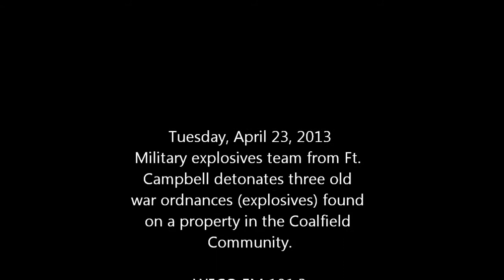War bombs detonated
Military explodes old war ordnances in Coalfield, TN